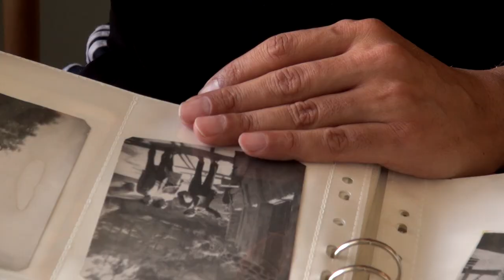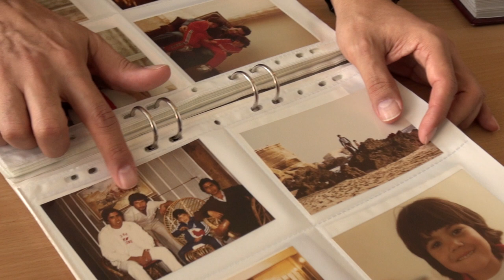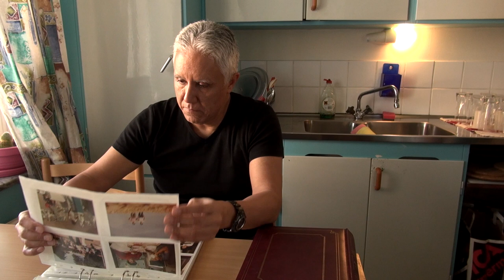Tidningsbudet från Tocopilla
en film av:
Maria lundström
Matilda Madeon
Fanny Ovesen
Cassandra palmberg
August lindersson

Tack till
Marcos Fuenzalida
Latino teater

Musik
Te recuerdo Amanda
av Victor Jara

Sång
Scarlet herrera